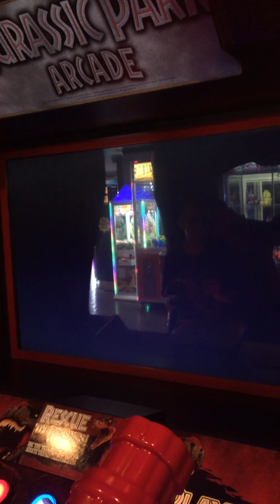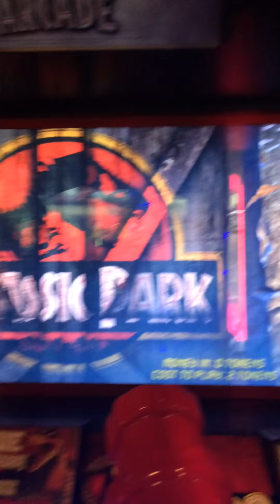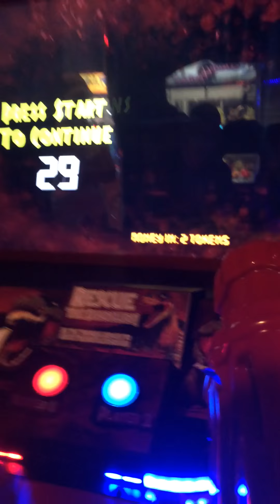Jurassic park arcade Part 1: The adventure into time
Come join me as I take on my hardest mission ever!
Also my little sister is with me:)